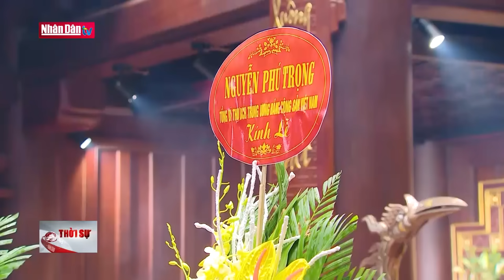Lãnh đạo Đảng, Nhà nước dâng hương Đền thờ Liệt sĩ chiến trường Điện Biên Phủ